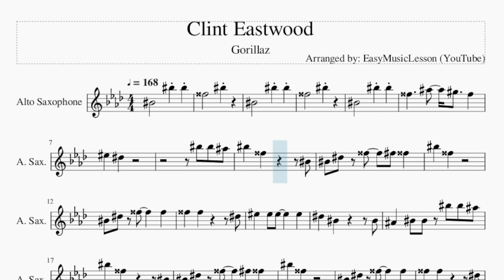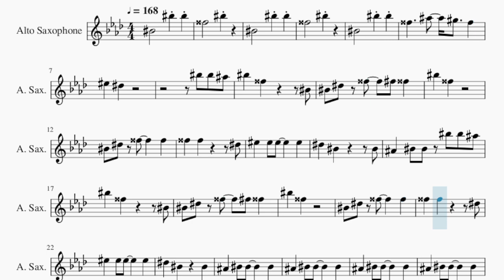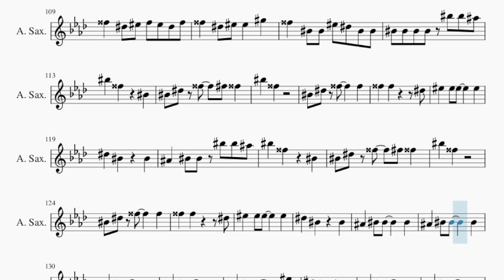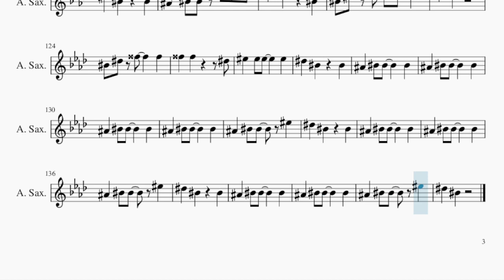Alto Sax Sheet Music: How to play Clint Eastwood by Gorillaz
Comment and let us know how the videos have helped you. It keeps us going! :)Here is a sheet music/tab video on the song Clint Eastwood by Gorillaz on the alto sax. A alto sax sheet music arrangement which is transposed to notes that are easily played by alto sax, for the song Clint Eastwood by Gorillaz.

EasyMusicLesson teaches you to play the your favorite instrument, through well-arranged sheet music so that you too can learn how to play Clint Eastwood by Gorillaz on the alto sax as fast as you can. A alto sax sheet music with backing tracks to help your play the song better.

Chords of Saxophone arrangement:
E Maj   Eb Min   Eb Min   Eb Min   Eb Min   Eb Min   Eb Min
Eb Min   E Maj   Eb Min   Eb Min   Eb Min   Eb Min   Eb Min
Eb Min   Eb Min   E Maj   Eb Min   Eb Min   Eb Min   Eb Min
Eb Min   Eb Min   Eb Min   E Maj   Eb Min   Eb Min   Eb Min
Eb Min   Eb Min   Eb Min   Eb Min   E Maj   Eb Min   Eb Min
Eb Min   Eb Min   Eb Min   Eb Min   Eb Min   E Maj   Eb Min
Eb Min   Eb Min   Eb Min   Eb Min   Eb Min   Eb Min   E Maj

Melody notes of Saxophone:
G5       C6
C5       C6 C6
G5       C6
C5       C6 C6
G5     Bb5   Ab5   G5
F5   Eb5
C5 Eb5 G5   Gb5 G5
C6   G5
C5 Eb5 G5     G5
G5   G5       Eb5
Bb4   C5 C5 C6 C6 Bb5
C6   G5       C5
C6   G5
G5   G5       Eb5
F5 Eb5 C5 G5 F5 G5 Eb5
G5 Eb5 C5 G5     C5
G5 Bb5 Bb5 Ab5 Ab5 G5 G5 G5
G5 F5 Eb5 G5   G4 C5
Eb5 G4 G4 G4   Eb5 G5
Bb5 Ab5 Eb5 G5   Eb5
Bb5 Ab5 Eb5 G5   F5 Eb5
Ab5 Ab5 Eb5 Ab5   F5 G5
F5 C5 Eb5 G5 G5 Ab5
Bb5 F5 F5 F5 Ab5 G5 G5
C5 C5 Eb5 Eb5 C5 G5 G5
C5 C5 Bb5   Eb5 C5 Bb4 G4
C5   G5   C5 C5 G5
C5 C5 D5 Eb5 F5 C5
F5   Ab5   Ab5 Bb5 C6
Ab5 G5 F5 Eb5 F5 Eb5 C5
G5   F5   Bb5   F5 Eb5
Eb5   Eb5 C5 F5 Eb5 C5
C5 C6 F5 C5 Eb5
Bb5 Bb5 G5 Bb5 Bb5 Bb5
G5 Bb5 Bb5   F5   Eb5
F5 G5 C5 F5 G5 C5 C5
F5 G5 C5 C5 F5 G5 C5 C5
G5   G5   F5   C5
F5   C5 Eb5 Bb5 Bb5 F5 Eb5
G5 Ab5 Ab5 Bb5 F5   Eb5
F5   Eb5 C5 G5 Ab5 Eb5 G5
Eb5 G5 Eb5 G5 Bb5 F5 Eb5
G5   Bb5 F5   C5 C5
G5   Ab5 Bb5 F5   C5 C5
Db5   G5 Bb5 Bb5 C6 C6 Bb5
C6   G5     C5
C6   G5
G5   G5       Eb5
C6   G5     C5
C6   G5
G5   G5       Eb5
G5 Bb5 Bb5 F5   C5 C5
G5   Bb5 Bb5 F5   C5
G5   G5 Bb5 F5   C5
G5 Eb5 Eb5 F5 Eb5 F5 Eb5
Bb5 G5 Ab5 Bb5 Ab5 Eb5 F5
G5 C5   Bb4 F5 Eb5 F5
F5   Eb5 F5 Eb5 F5 F5
C5 F5 Ab5 G5 G5